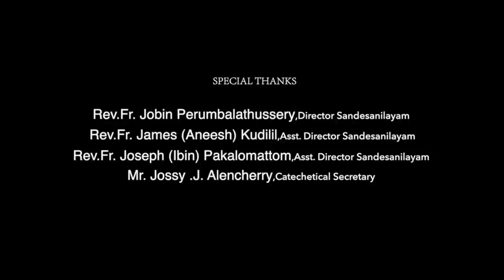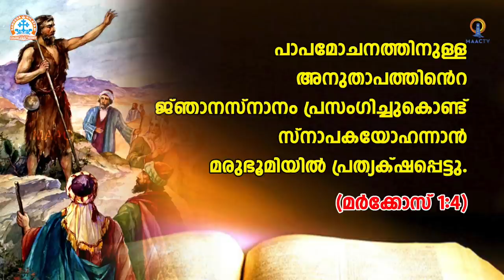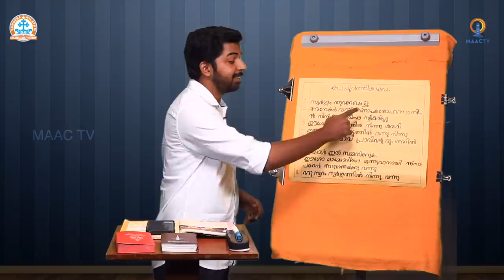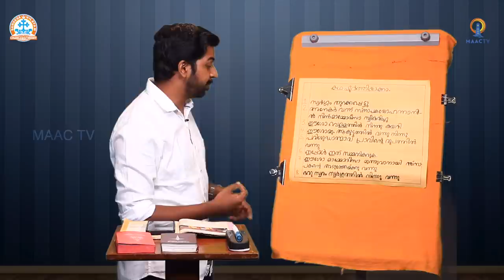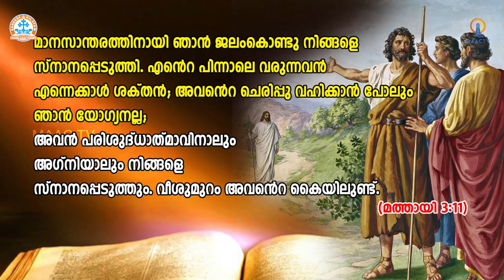CLASS 6 - CH 2 PART 1 || SANDESANILAYAM ONLINE CATECHETICAL || MAAC TV